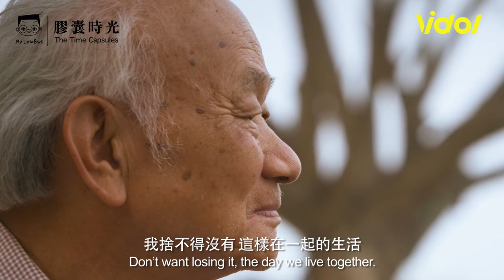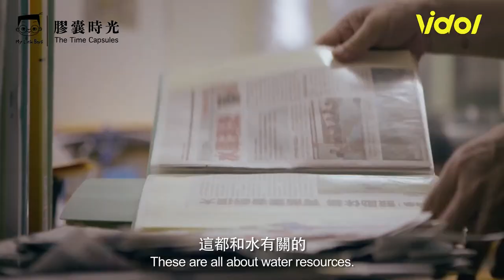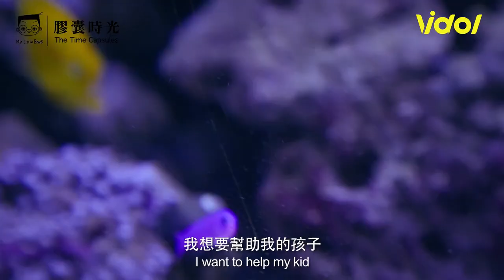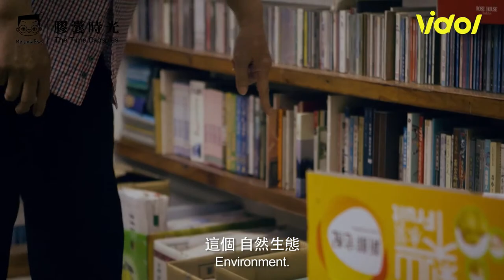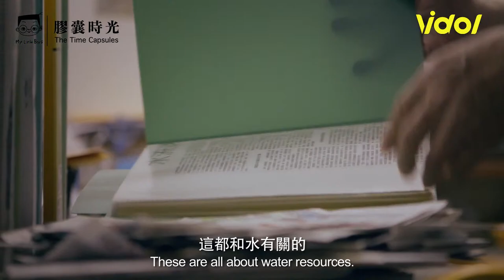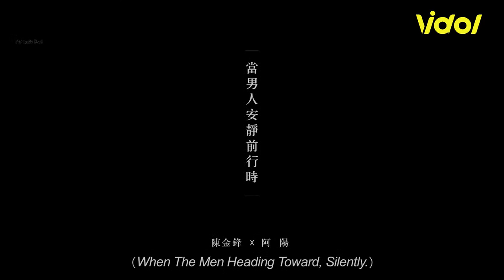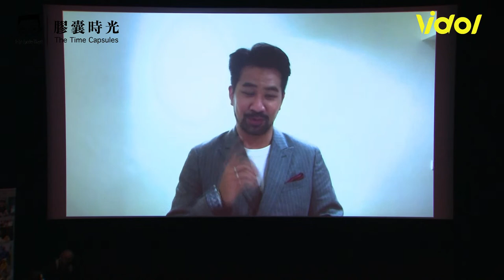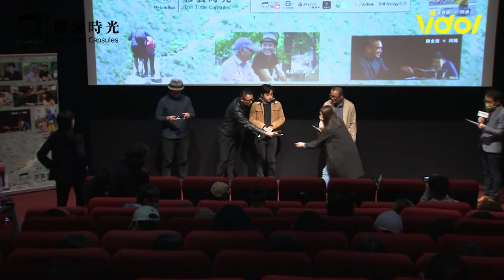《小兒子》膠囊時光 第二季首映會 LIVE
《小兒子》系列從2017年開始，改編台灣文學家駱以軍老師的作品，以家人之間、親子之愛為核心，發展跨業創作。

由夢田文創出品、金馬獎導演沈可尚執導的《小兒子》膠囊時光第二季，記錄了六對父子、父女的相處過程包含有棒球國手陳金鋒與兩個小孩、詩人作家吳晟老師與歌手兒子吳志寧、金鐘演員黃健瑋與女兒、原住民金曲歌手舒米恩與父親、劇場導演黃致凱與兒子，還有烏克麗麗達人馮羿與父親。透過影片，讓我們一起珍惜親子的時光，還有對自己角色定位的收穫、理解與喜歡。

?膠囊時光第二季播出時間?
11/20起每周六下午2:30於公共電視與VIDOL播出，在小兒子官方YouTube頻道、三立都會台、中華電信MOD、Hami Video、台灣大哥大myVideo、遠傳Friday影音都看得到。